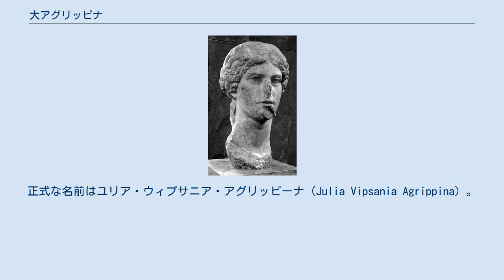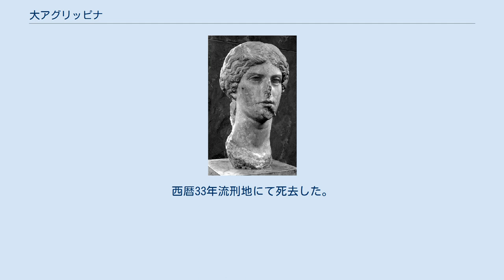大アグリッピナ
大アグリッピナ像（ルーブル美術館蔵） 大アグリッピナ（ラテン語: Agrippina Major, 紀元前14年 - 紀元33年10月18日）はローマ帝国ユリウス＝クラウディウス朝の皇族。
正式な名前はユリア・ウィプサニア・アグリッピーナ（Julia Vipsania Agrippina）。
 父はマルクス・ウィプサニウス・アグリッパ、母は初代皇帝アウグストゥスの娘大ユリア。
アウグストゥスの孫にあたる。
のちにティベリウスの弟の子ゲルマニクスの妻となる。
 彼女の子供は と多産に恵まれたが、どの子も不遇の最期を迎えている。
 また同名の娘の小アグリッピナと区別して、大アグリッピナと呼ばれる。
 幼年の頃はよく分かってはいない。
彼女の存在が際立つようになってくるのはゲルマニクスの妻としてである。
当時、夫ゲルマニクスは非常に軍団内で人気が高く、彼は妻と同伴でゲルマニアに赴いていた。
当時の習慣では司令官が妻と同伴で前線に留まることは珍しく、また夫の圧倒的な人気も手伝って彼女は軍団兵士から敬意を払われていた。
また、ガリアで彼女は2人の子を生む。
一人は後のローマ皇帝になるカリグラ、もう一人は皇帝ネロの母親になる小アグリッピナである。
 西暦19年、夫と同伴でローマ領シリアに赴く。
このことをティベリウスは喜ばなかったと言う。
そして現地の総督グナエウス・カルプルニウス・ピソと夫が激しく口論してしまい、直後に夫ゲルマニクスが没してしまう。
ゲルマニクスの死因の謎については当時から毒殺との噂が広まっており、黒幕は皇帝ティベリウスだとも言われている。
アグリッピーナはローマに戻ると夫の殺害容疑でピソを激しく追及、一族の汚名を避けるためピソは自殺してしまう。
 彼女はローマに留まり、やがてティベリウス帝の腹心のセイヤヌスに対抗する求心力となっていく。
彼女は夫殺しの張本人はティベリウスだと信じており、必然ティベリウスとの関係は険悪なものになってきた。
また彼女はティベリウスの実母リウィア・ドルシッラに嫌われており、このことが彼女のティベリウスに対する憎悪を加速させた。
さらに彼女は自分の野心は息子をローマ皇帝にして自分はその母親になることだと公に宣言しており、ティベリウスは彼女が他の男と再婚するのを許さなかった。
 西暦29年に彼女は逮捕され、母親大ユリアが流刑となったパンダテリア島（現在のヴェントテーネ島）に流刑となる。
罪状は国家反逆罪。
翌年、流刑に処せられた。
西暦33年流刑地にて死去した。